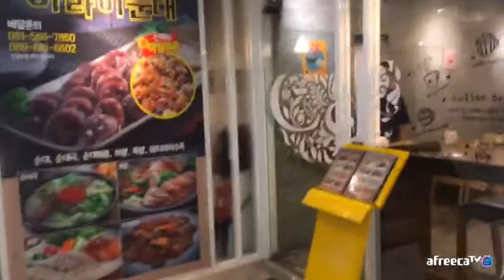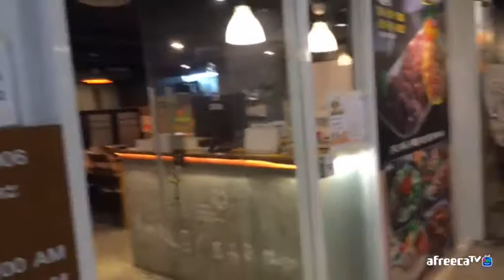Bj태국퀸지나 가슴이 너무 아프지만 먹고싶운 순대국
태국퀸지나 영상을 시청해 주시는여러분 너무 감사합니다
♥후원 방법♥
2. 계좌번호 kb 국민은행 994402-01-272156
(English translation)
Thanks for coming to my live streaming♥
♥how to support me♥